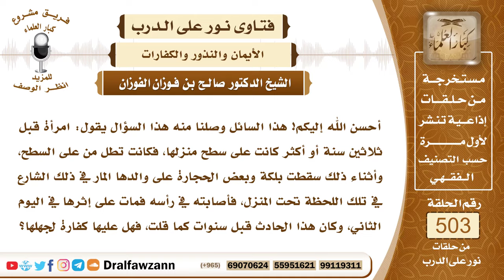7535- امرأة أطلت من السطح فسقط حجر على والدها فمات فما الواجب عليها؟ - الشيخ صالح الفوزان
"7535- أحسن الله إليكم! هذا السائل وصلنا منه هذا السؤال يقول: امرأة قبل ثلاثين سنة أو أكثر كانت على سطح منزلها، فكانت تطل من على السطح، وأثناء ذلك سقطت بلكة وبعض الحجارة على والدها المار في ذلك الشارع في تلك اللحظة تحت المنزل، فأصابته في رأسه فمات على إثرها في اليوم الثاني، وكان هذا الحادث قبل سنوات كما قلت، فهل عليها كفارة لجهلها؟
الجواب: الجواب: إذا كانت متسببة في سقوط الحجارة، فهذا قتل خطأ، يكون عليها كفارة ودية الخطأ على عاقلتها، أما إذا لم يكن لها تسبب في سقوط الحجارة، فليس عليها شيء.
السيرة الذاتية:
للاشتراك في قناة الشيخ صالح الفوزان

14_ الشيخ محمد أمين الشنقيطي
يتيوب

15_سماحة المفتي عبد العزيز آل الشيخ
 يوتيوب

رئيس الفريق
لمشروع كبار العلماء